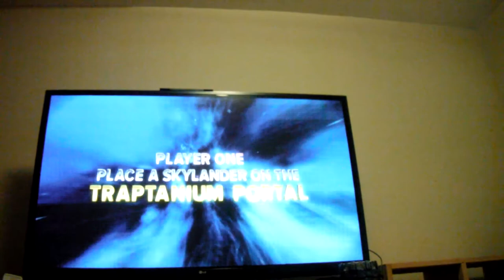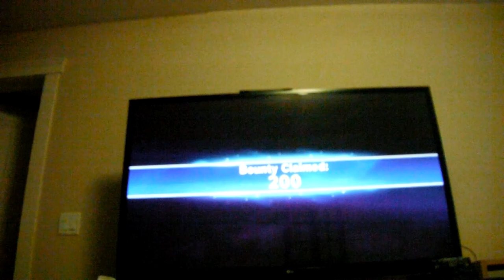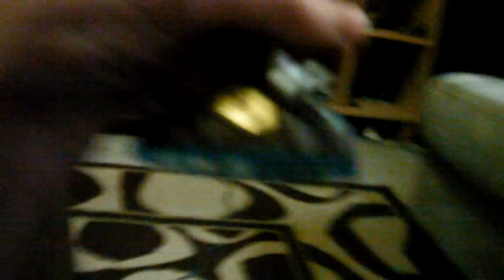Skylanders Trap Team Gameplay Walkthough #5